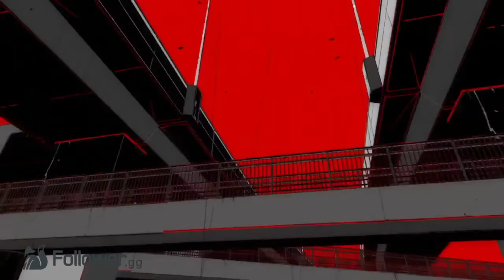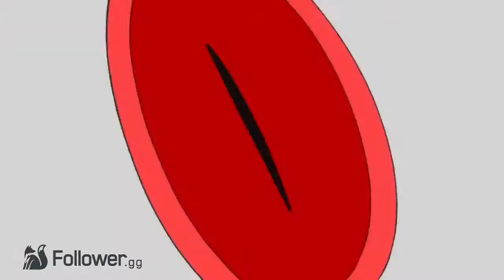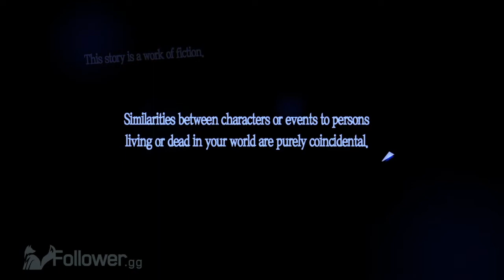Persona 5 - The First 10 Minutes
Me and Omar are all in on Persona, see you in a few years!

PlaystationFollower fills your deepest needs with fresh, and exciting new content on a daily basis!

Source(s)

PlaystatonFollower and Follower Entertainment is an outlet for Destiny News, and Entertainment. PlaystationFollower is not associated with Bungie, Activision, Playstation, and any other respected organization, or business. We do not represent the views or authority, nor have any endorsement of respected companies, or parties.